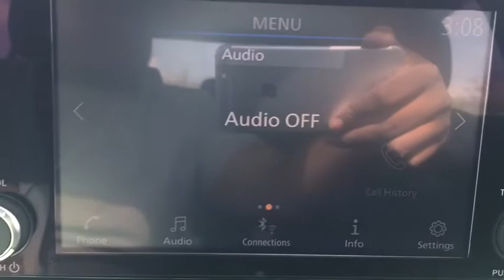2020 Nissan Sentra Atlanta, Sandy Springs, Alpharetta, Stone Mountain, Marietta, GA LY214177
New 2020 Nissan Sentra available in Atlanta, Georgia at Mike Rezi Nissan Atlanta. Servicing the Sandy Springs, Alpharetta, Stone Mountain, Marietta, GA area.

Priced below KBB Fair Purchase Price! 2020 Nissan Sentra SV Rosewood FWD 4D Sedan 2.0L DOHC 29/39 City/Highway MPG Price includes: $500 - Nissan Conditional Offer - MY20 Retail Loyalty Cash. Exp. 06/01/2020 $750 - Nissan Customer Cash - National. Exp. 06/01/2020